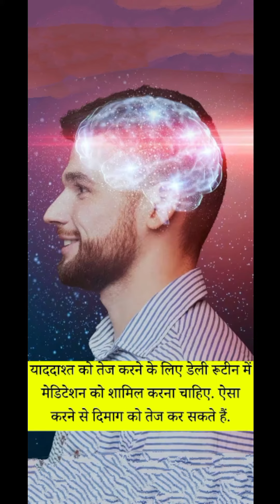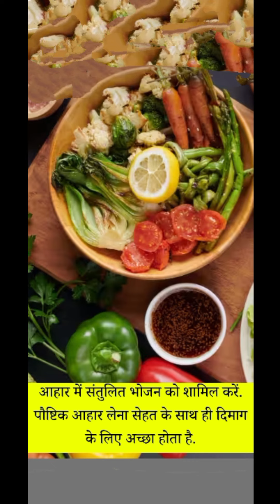Memory power बढ़ाने के लिए 8 आसान उपाय, याददाश्त होगी तेज#trendingvideos#videos#new#yt#healthtips